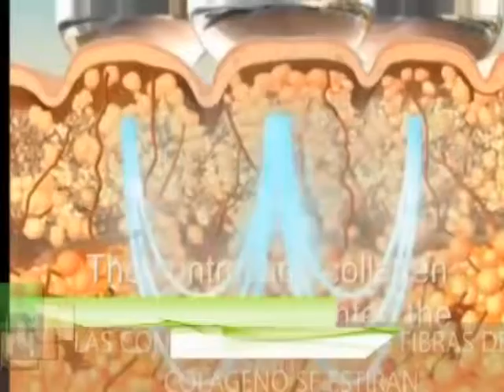Que es la radiofrecuencia facial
Dirigido y Producido por Vlácmy Reyes